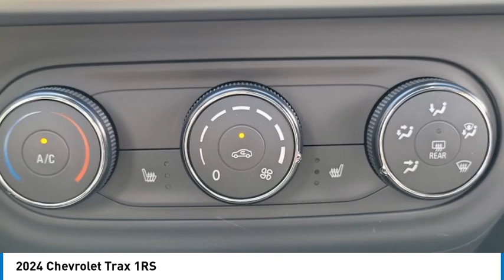2024 Chevrolet Trax HEMET BEAUMONT MENIFEE PERRIS LAKE ELSINORE MURRIETA C24535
2024 Chevrolet Trax 1RS

Gosch Chevrolet
400 Carriage Circle

Looking for the right vehicle? Today could be your lucky day. this 2024 Chevrolet Trax could be yours.